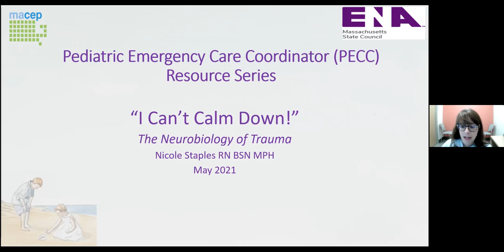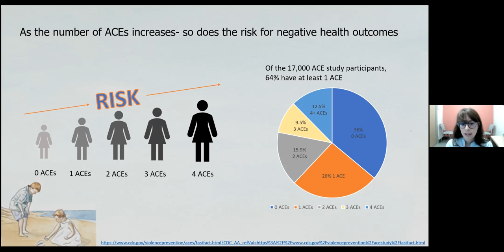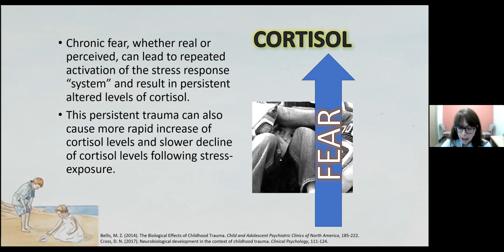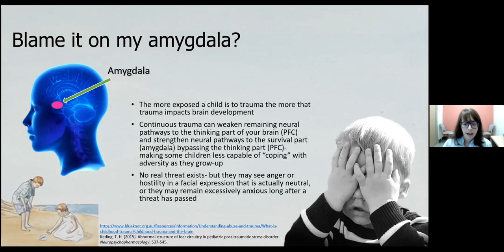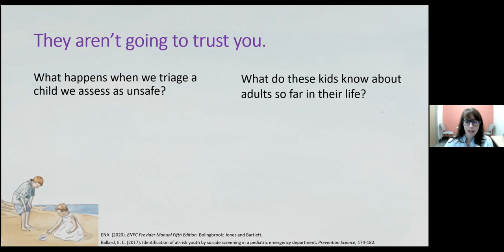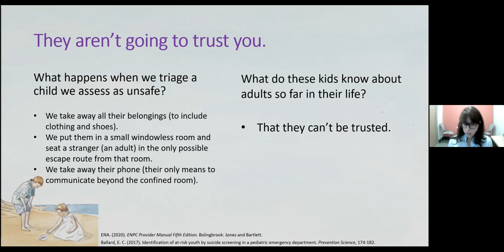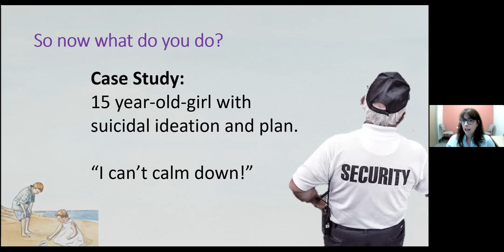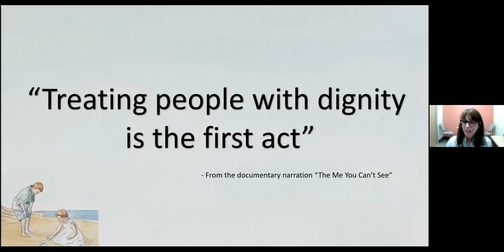The Neurobiology of Trauma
Presenter: Nikki Staples RN, MPH
Nikki has been working in emergency departments and as a critical care transport nurse for 20+ years in rural, suburban, and urban environments, and currently works at Boston Children's Hospital. She recently completed her MPH in Public Health Practice, focusing on the Commercial Sexual Exploitation of Children during her practicum.